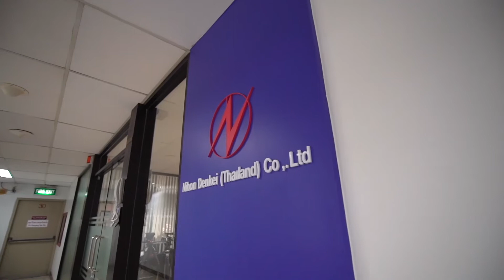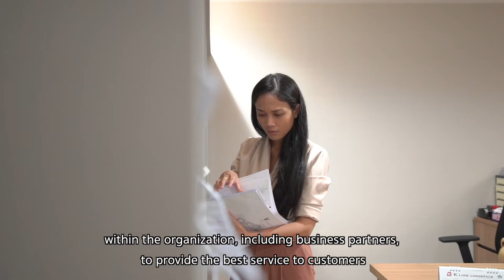NIHON DENKEI ーTrading Company for Measuring Instrumentsー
取り扱いメーカーの多さはタイで随一！ 顧客に寄り添ったサービスがモットーの、計測試験機の総合商社 日本電計
タイに代理店がないメーカーであっても、日本電計が取り扱っている製品であればすべてお取り寄せが可能。 もちろん修理などのアフターサービス体制も万全です。 ミャンマー、カンボジア、ラオスなど、タイ近隣諸国にも対応いたします。